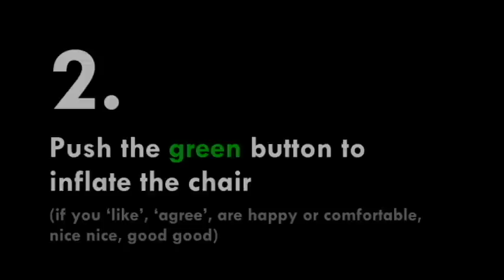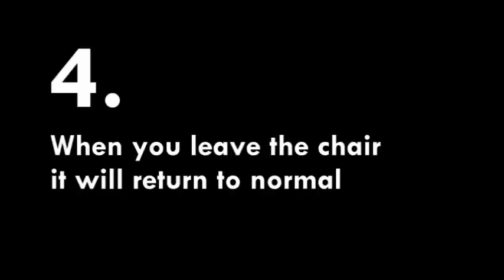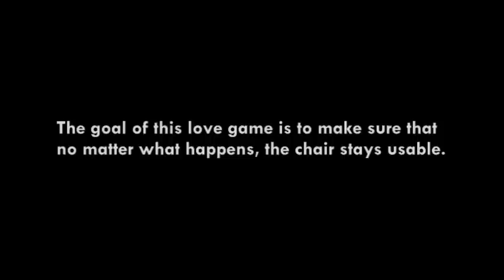The 'LoveSeat' (interactive electronic art by: Morgan Rauscher)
User Instructions:

1) Sit in the LoveSeat alone or with a significant other
2) If you 'like', 'agree', are happy or comfortable, nice nice, good good -- then press green (it will inflate the chair)
3) If you 'dislike', 'disagree', are sad, uncomfortable, bad bad, hurt -- then press the red button (it will deflate the chair)
4) When you first sit down the only option is the red button (because the chair cannot be inflated anymore or it would explode).  Your relationship and the chair are in the optimal state and so therefore, can only get worse.
5) When the chair loses enough air, the green button will light up (then you can push the green button to re-inflate the seat)
6) If you press red and your significant other presses green the chair will stop and wait for you to agree or for one of you to give up
7) If you do nothing the chair will wait for you to press something or it will do nothing
8) When you leave the chair it will return to normal

Why?
A loving relationship is a journey of discovery, joy, pain and growth.  The LoveSeat is a physical augmentation and mental mediation tool for the facilitation of interactions (conversations) between lovers (such as a significant other, spouse, siblings, best friends, or parents and children), between potential lovers (as in a coffee shop first date) or between a person and themselves (during moments of interpersonal conflict).  The LoveSeat reacts physically expressing the sentiments of each person to one another in a non-invasive yet viscerally experienced reality that is shared by both participants.  This 'Relationship Chair' can be comfortable, mildly uncomfortable or so uncomfortable that it cannot be used.  The goal of this love game is to make sure that no matter what happens, the chair stays usable - and so it is incumbent on the user(s) to make an effort to go through whatever experience they are having maintaining the place that they reside.  If this is not possible, then they must simply walk away.